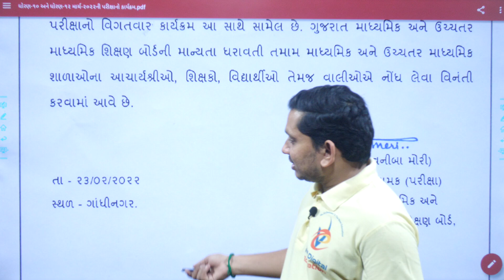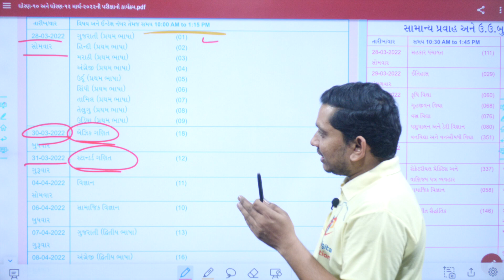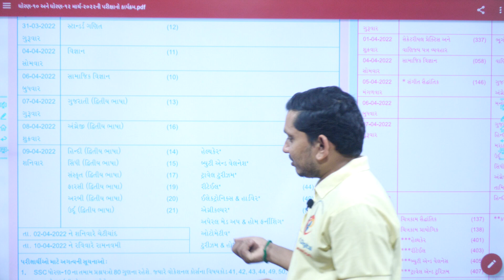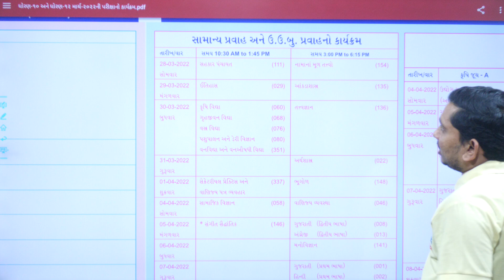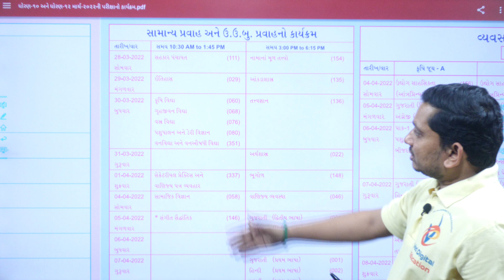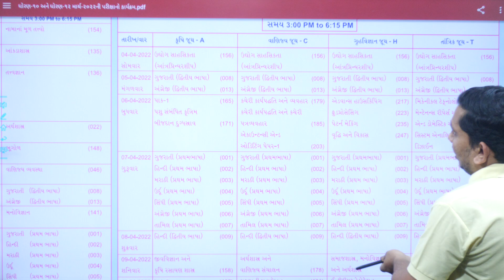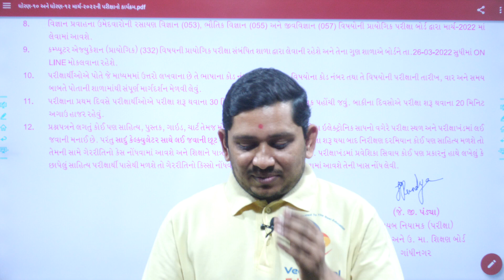std 10 board exam time table 2022 gujarati medium, std10board exam, std 12 board exam 2022 timetable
EDUCATION
Hi